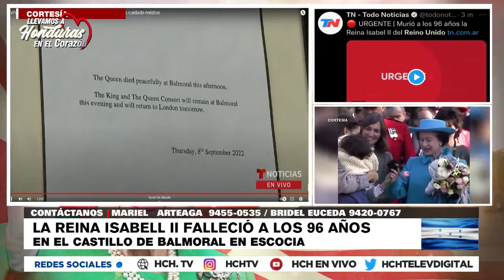¡Muere la reina Isabel II de Inglaterra a sus 96 años!